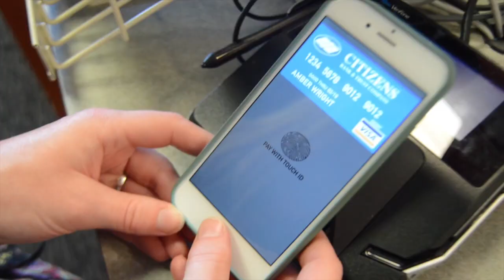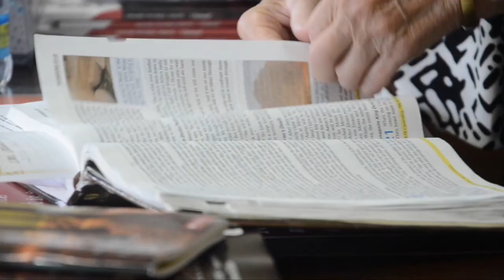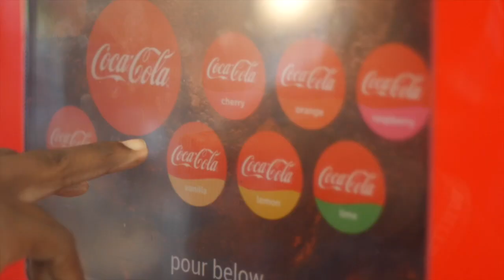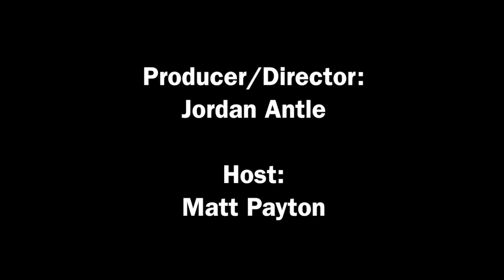Perry Thomas Show - Ep.1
Campbellsville University Head Football Coach, Perry Thomas, discusses the upcoming season.